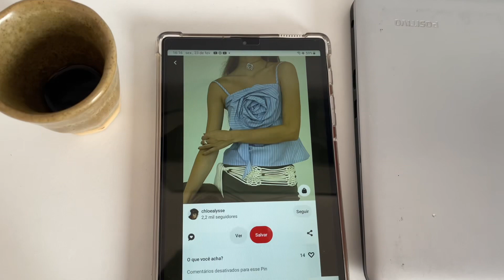Blusa com alça embutida de tricoline - Flor frontal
Olá. No vídeo de hoje, eu tinha um evento que seria às 19:00h e a roupa que eu montei na minha cabeça ainda não tava pronta

Eu tinha mais ou menos, umas 3h pra fazer uma blusa que vi a inspiração no Pinterest

Aparentemente o tecido era o mesmo que tinha aqui em casa, um tricoline que eu já tinha até lavado pra depois da roupa feita não encolher.

Tecidos de fibras naturais tendem a encolher depois de molhados

Eram aproximadamente 64cm mas ele não era regular, então arredondei pra 60cm, eu uso tam 36 pois tenho pouco busto.

A peça foi com medidas tirada de vozes da minha cabeça kkkkk fui fazendo testes

Costurei na máquina Lenox com agulha 14 e linha comum 🥰